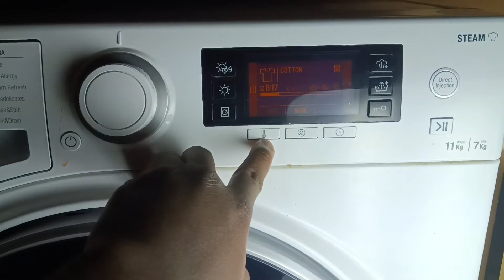Hotpoint Direct Injection Technology | Cotton Standard 40c | Main Wash Tumbles